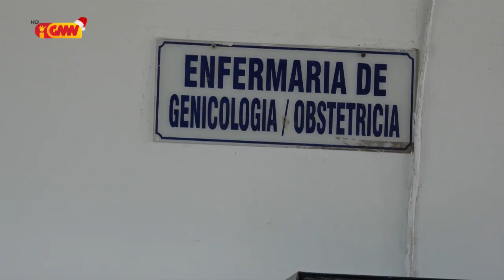BEBE 16 moris iha Loron Natal oras 00:00 iha loron 25 fulan Dezembru 2019